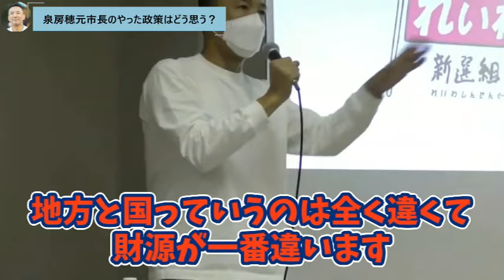【泉房穂氏】いいね!"泉さんがやった〇〇は価値がある"「テレビ見てて気持ちがいい感じ!」と泉氏を評価する太郎は救民内閣に乗る？【山本太郎/れいわ新選組/自民党/維新/明石】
泉さんのやった政策はとても良い実例。
国も重い腰をあげて子供たちに本気で投資していくべきだ。

※れいわ新選組代表山本太郎氏による街宣＆おしゃべり会＆デモ＆国会質問＆記者会見を主に切り抜き動画として配信しています。天才・たけしの元気の出るテレビの高校生ダンス甲子園でメロリンQとしてテレビデビューし、役者としては映画バトルロワイアル、カイジ、TVドラマではミナミの帝王、NHK大河ドラマ新選組でも活躍した。

他リンク
●山本太郎を総理に！X